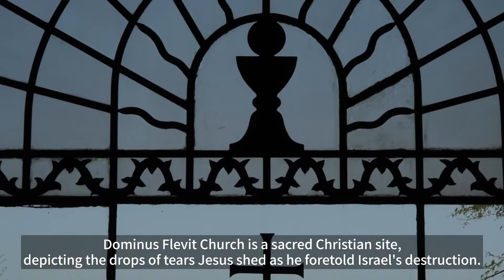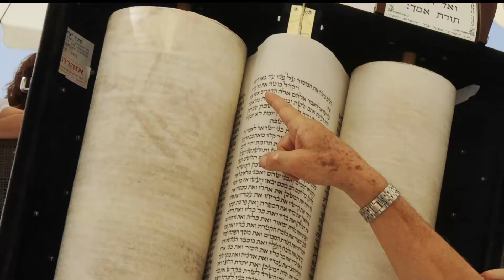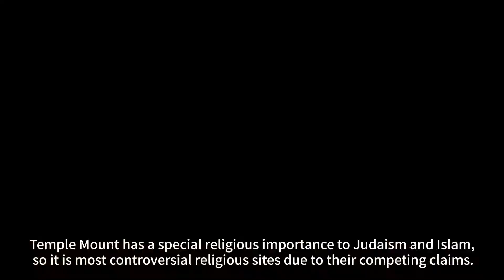Jerusalem, Israel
Jerusalem is the religious and historical epicenter of the world. A surreal and vibrant city, more than a third of the world's population is holy to Jews, Muslims and Christians. The city is surrounded by three steep valleys (east, south and west). On the opposite side of the eastern canyon that runs through the Kidron Valley is the Mount of Olives.
In 330 B.C.E., Jerusalem was conquered by Alexander the Great, and during 2000 years, it was occupied by more than 20 Gentiles. However, disputes surrounding Jerusalem go back thousands of years, including Biblical times, the Roman Empire, and the Crusades. But
Unfortunately, even after thousands of years, the conflict rooted in nationalism and anti-Semitism is still ongoing.

This channel has a license for Artlist.

Song : Bringing You Down by Russo and Weinberg